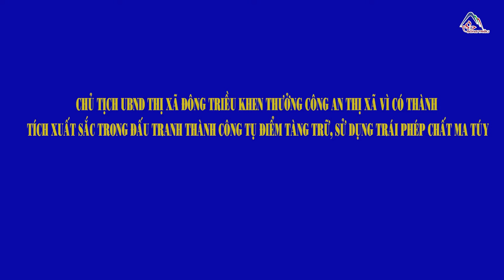Chủ tịch UBND thị xã Đông Triều khen thưởng công an thị xã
Chủ tịch UBND thị xã Đông Triều khen thưởng công an thị xã vì có thành tích xuất sắc trong đấu tranh thành công tụ điểm tàng trữ, sử dụng trái phép chất ma túy